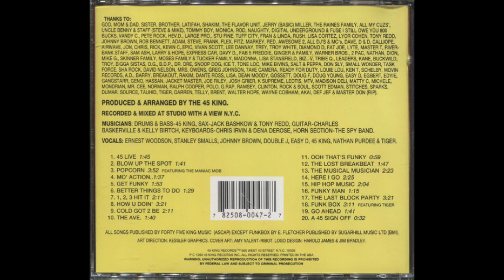The 45 King - Here I Go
DJ Mark the 45 King is a legendary deejay from New Jersey.  He started mixing records in the mid-‘80s. His “45 King” moniker is derived from his ability to spin 45 RPM records and making beats from them.  He likes to use a lot of obscure 45 RPM records that a lot of other deejays were overlooking at the time.

He is the founder of the Flavor Unit, a hip hop collective of conscious rappers, including Lakim Shabazz & Queen Latifah, among others.

The 45 King is also known as
   • DJ Mark the 45 King

Artist: The 45 King
Album: The Lost Breakbeats Volume 1 & 2 (The Yellow Album) [CD Version w/ Bonus Tracks]
Tracks:
   1. 45 Live [CD Bonus Track] [1:45]
   2. Blow Up The Spot [1:41]
   3. Popcorn (feat. The Maniac Mob) [3:52]
   4. Mo’ Action [1:37]
   5. Get Funky [1:53]
   6. Better Things To Do [1:29]
         (Note: “Better Things” on the 12” release)
   7. 1, 2, 3 Hit It [2:11]
   8. How U Doin’ [3:21]
   9. Cold Got 2 Be [2:11]
   10. The Ave. [1:40]
   11. Ooh That’s Funky [CD Bonus Track] [0:59]
   12. The Lost Breakbeat [CD Bonus Track] [1:47]
   13. The Musical Musician [2:23]
         (Note: “Musical Musician” on the 12” release)
   14. Here I Go [2:25]
   15. Hip Hop Music [2:04]
   16. Funky Man [CD Bonus Track] [1:15]
   17. The Last Block Party [3:21]
         (Note: “Block Party” on the 12” release)
   18. Funk Box (feat. Tiger) [3:11]
   19. Go Ahead [CD Bonus Track] [1:41]
   20. A 45 Sign Off [CD Bonus Track] [0:32]
Total Time: 39:19
Year: 1993
Format: Compact Disc (CD)
Label: 45 King Records
Catalog #: 45CD0047
Genre: Hip Hop
Sub-genre(s): East Coast Hip Hop, DJ Mix, Cut-up/DJ, Instrumental
Era: East Coast Renaissance/Second Golden Age (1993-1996)

Note: The CD release contains 6 bonus tracks that are not found on the 12” vinyl releases. Also, the track listings are in a different order on the CD release as compare to the 12” vinyl releases.